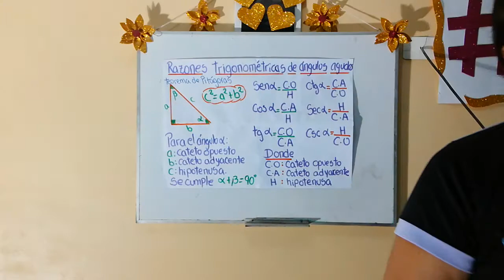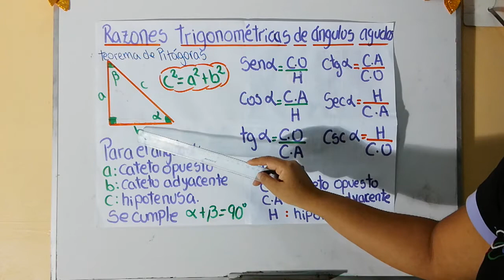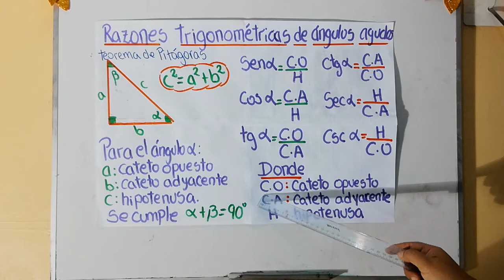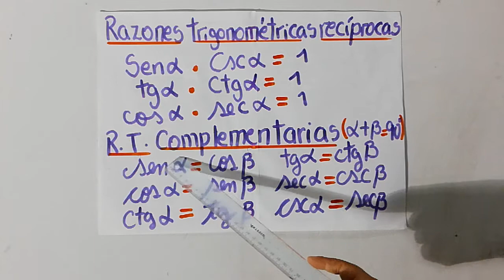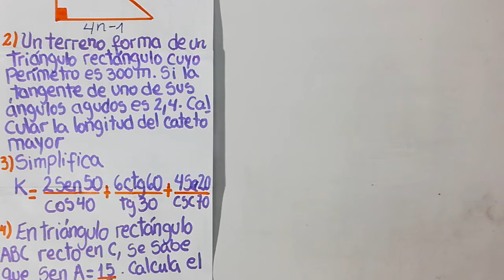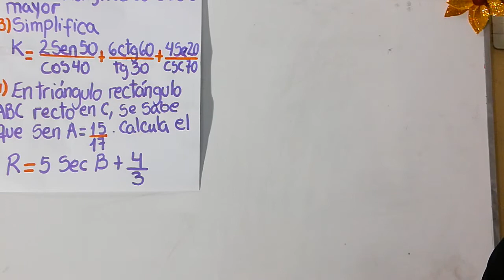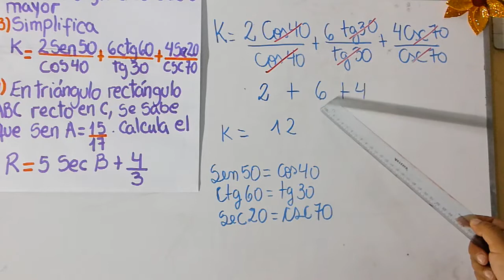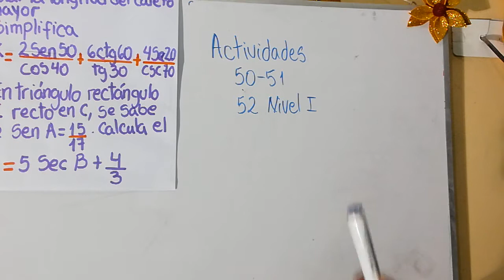Razones trigonométricas de ángulos agudos – Matemática 3° de secundaria (Profesora Yannet Merino)